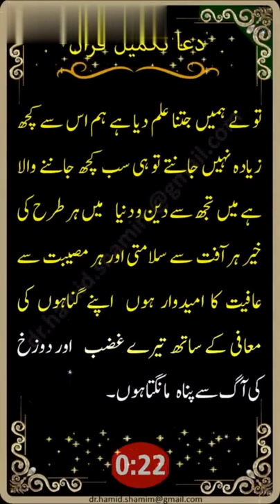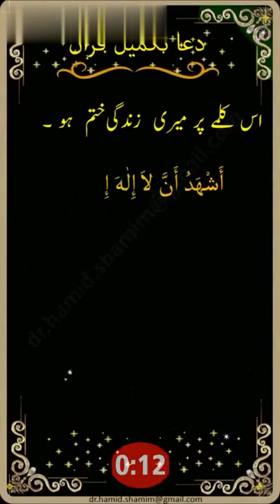DUA KHATAM E QURAN| DUA OF CIMPLETION OF QURAN